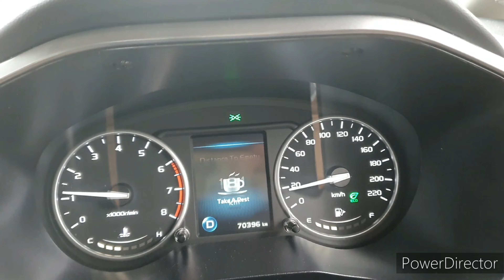Penang - Klang | September 2022 | Jalan Jem | 12 Jam